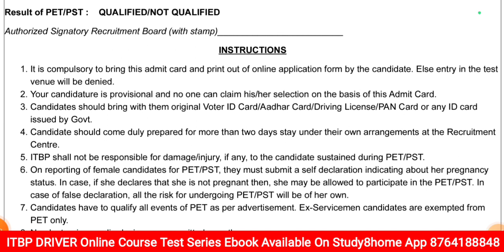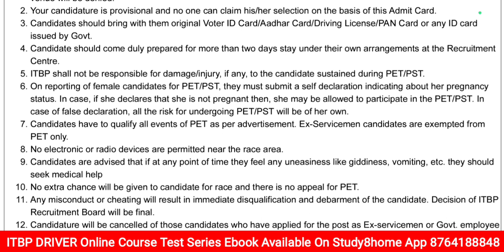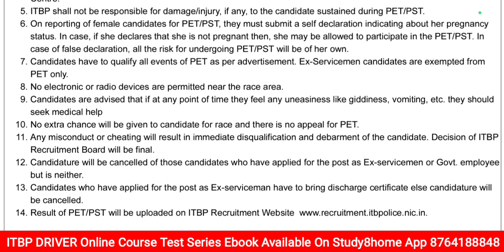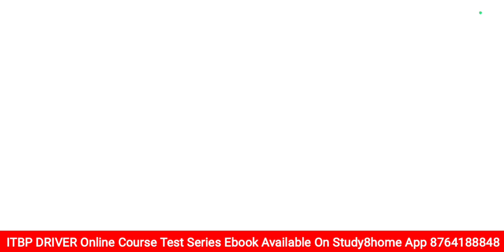Document दस्तावेज || ITBP Physical Test || ITBP CONSTABLE DRIVER PET PST || PHYSICAL PROCESS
NCL HEMM OPRETOR PDF GROUP

L Parking
H Parking
T Parking
Zigzag Parking
8 Parking
Daily Ramp
Daily Long Drive की सुविधा है
🚔🚘फीस

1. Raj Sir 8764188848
2. Kesh ji Sir For Any Help 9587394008

✅Course Information
1. 20 Days, 10000/-
2. 15 Days, 8500
3. 10 Days,  7000
4. 5 Days, 4000
5. 1 Days 1000
6. 30 Days 13000/14000